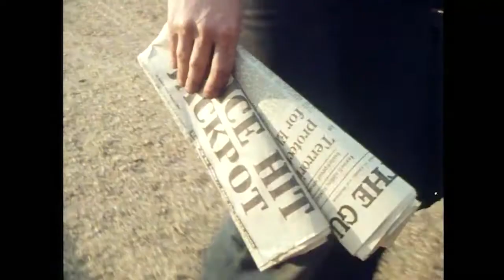Kids: Philip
Series based around a fictional assessment centre for children who have been taken into care and their own individual stories. The stories themselves are based on real life cases.

This is episode ten entitled 'Philip'
Why is a privileged schoolboy living in a squat and his only trusted confidante is a Pakistani girl who cannot speak any English?

First broadcast on Friday 29th June 1979

Produced by LWT for ITV